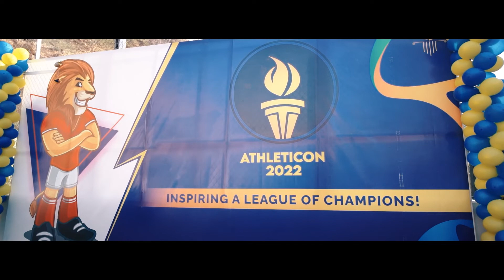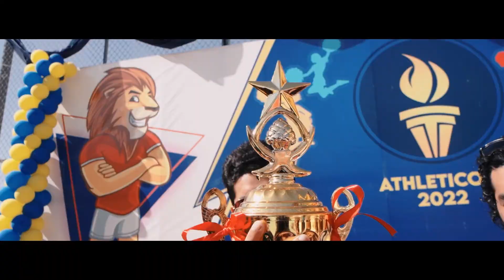Sports Day Video Coverage | Juniors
Sports Day Video Coverage of Academus international School.
Day 4: Juniors